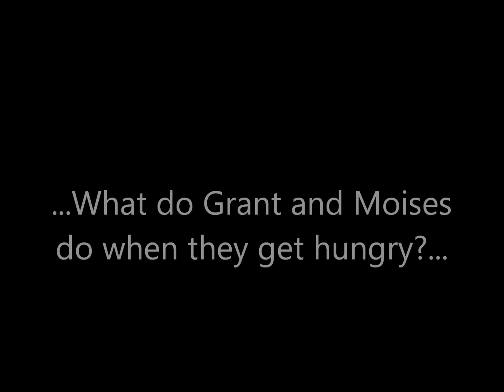Grant Kistenbroker and Moises Perez 2012 (Gemini - Blue)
THIS WAS NOT MADE TO MAKE SENSE! After my knee surgery, I am glad to say that I have recovered. As for Moises, I only had one recording of him dancing. There is MUCH more he can do than is shown here. This video is also a bored edit, meaning it is not the best. It's really most of the footage I had taken on my phone.